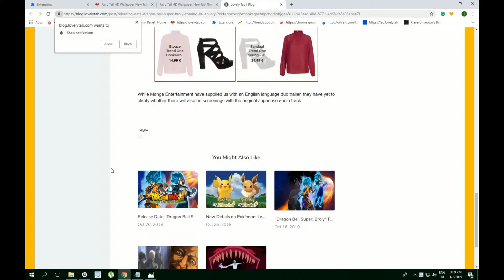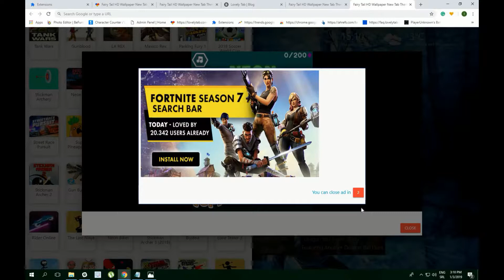Fairy Tail HD Wallpaper Theme For Chrome - Check out more!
Fairy Tail HD Wallpaper New Tab Theme extension by LovelyTab. Install it for the greatest browsing experience. Open interesting news, facts and play games for free while enjoying your favorite HD Theme and Wallpapers.

HOW TO USE:

- This awesome anime Wallpaper New Tab extension is so simple and just by clicking on Add to chrome – it will be added automatically.

FEATURES:

- Bookmark favorite websites with just one click with our new Fairy Tail 4K Background Theme extension.
- Read related news and interesting facts - this Chrome Pics New Tab extension allows you to customize and add/remove these options